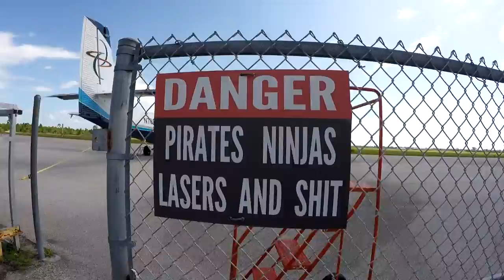Skydive Sebastian - Bianca's Skydive